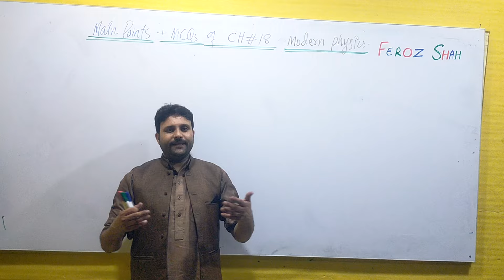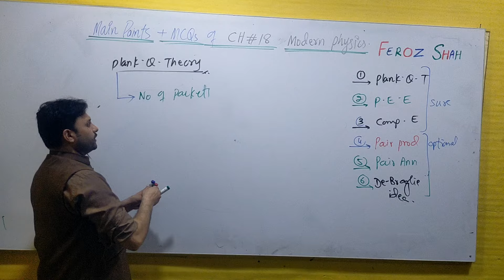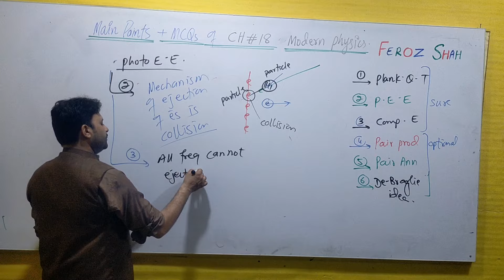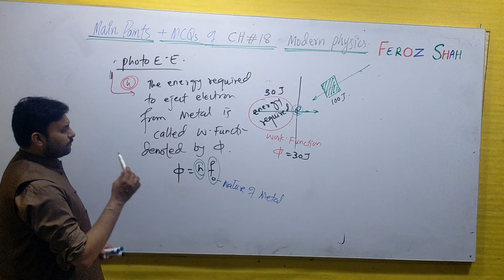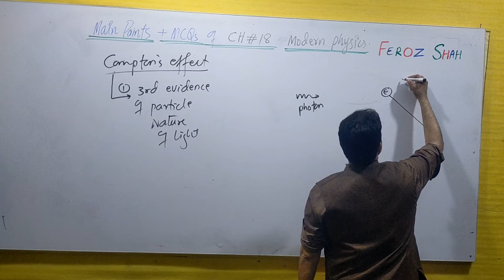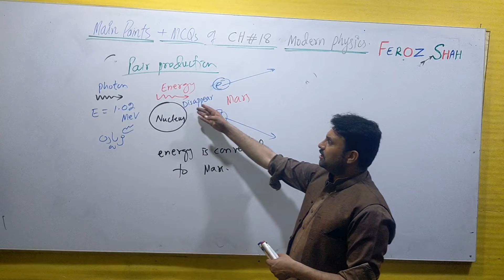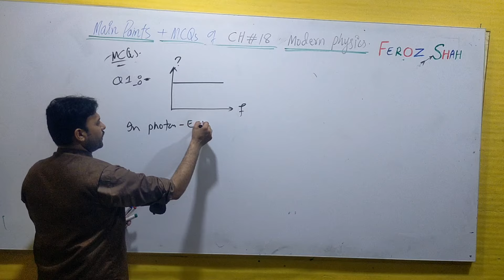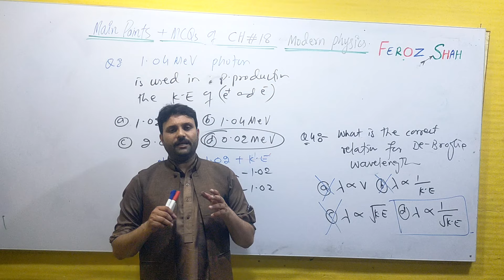Modern Physics ,,Ch=18....important points and MCQs.....by Feroz Shah ...QCA